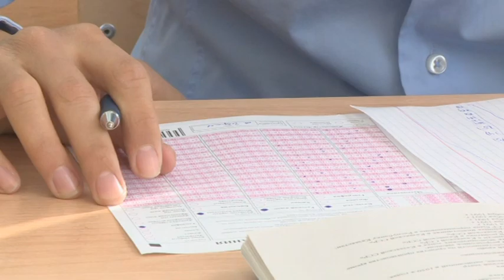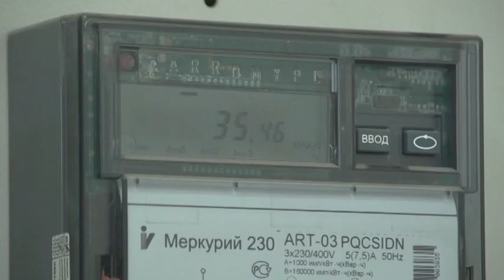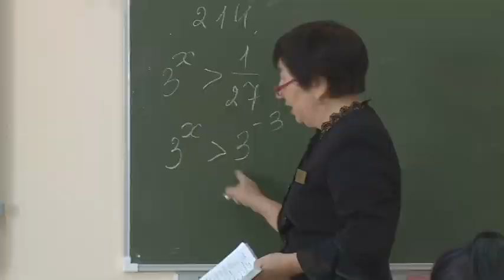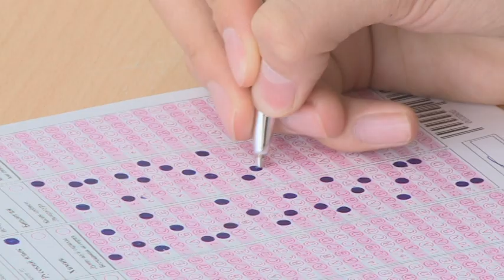Астана. Будут ли изменения в ЕНТ?